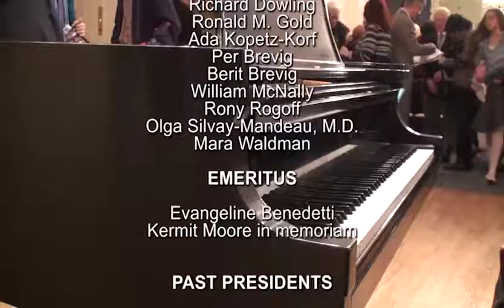MCNY Presents Darrett Adkins, cello, and Ann Schein, piano-Debussy, Chopin, Grieg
Cello Sonata (1915) Claude Debussy
I. Prologue: Lent, sostenuto e molto risoluto
II. Sérénade: Modérément animé
III. Finale: Animé, léger et nerveux
Cello Sonata in G minor, op. 65 (1846) Frédéric Chopin
II. Scherzo
III. Largo
IV. Finale – Allegro
Cello Sonata in A minor, op. 36 (1882) Edvard Grieg
I. Allegro agitato
II. Andante molto tranquillo
III. Allegro